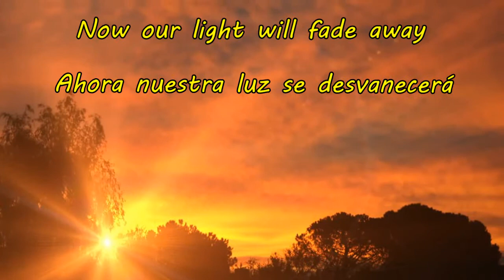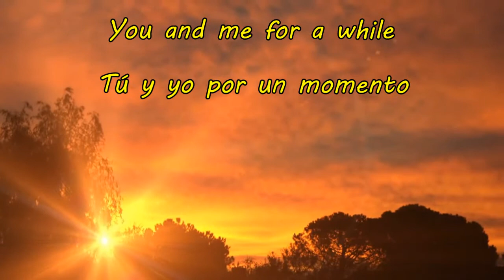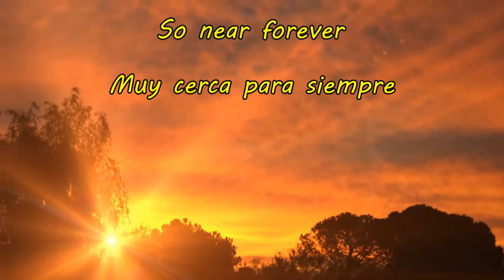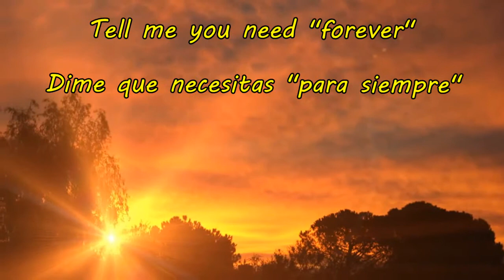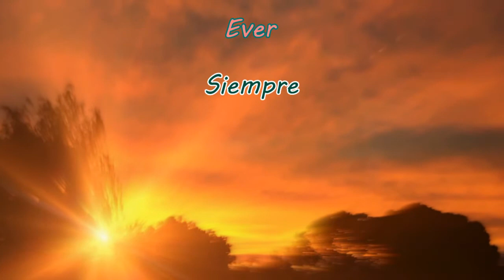FreeTEMPO - You and Me (Lyrics/Subtitulado Español)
"You and Me" by FreeTEMPO was released with the album Sounds. You can find this song/album and others by FreeTEMPO on iTunes.